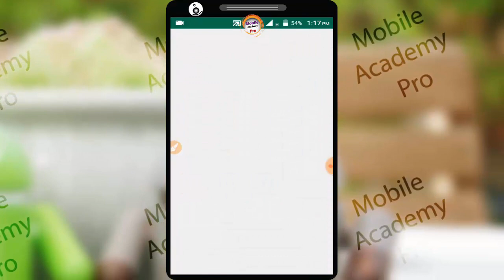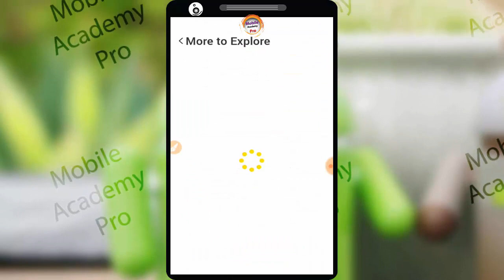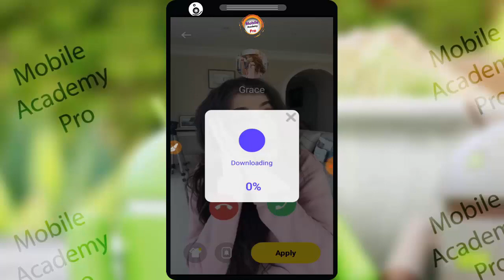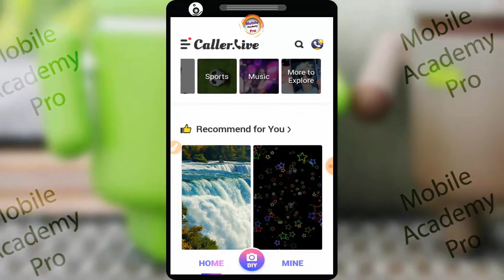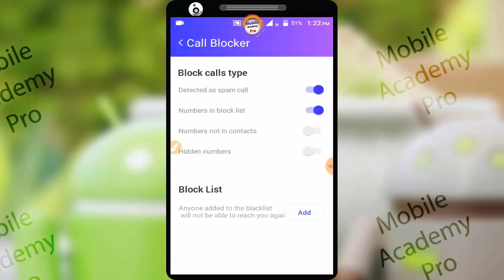কল আসলে যা হবে তা দেখে আশেপাশের সবাই অবাক হয়ে যাবে। secret caller app for Android phone